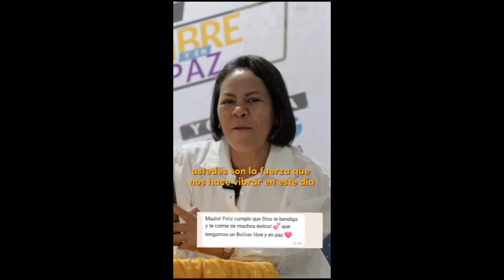Policía halla medicamentos robados que eran comercializados en el sur de Cartagena.